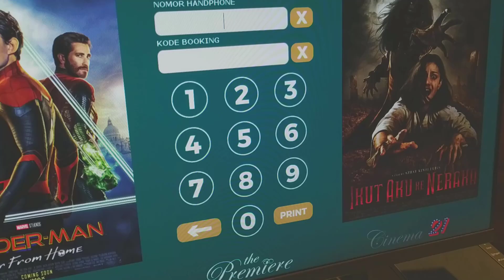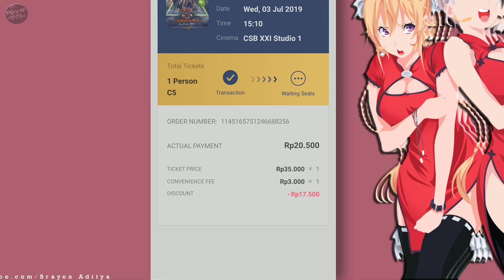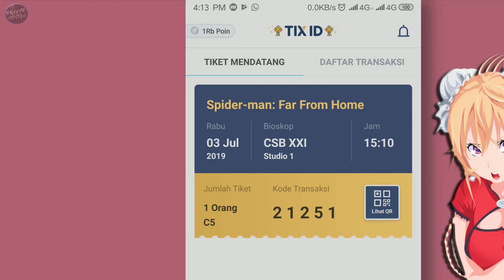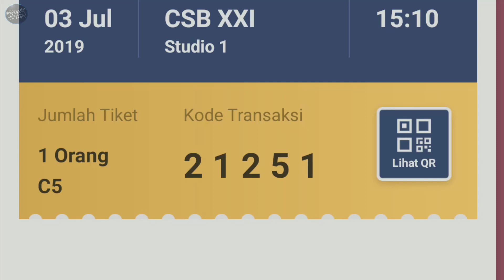Cara Membeli Tiket Bioskop Di TIX ID Bayar Lewat Dana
Bagi kalian Ingin membeli Tiket Bioskop Secara Online dan ingin mendapatkan banyak keuntungan dari pada beli di offline bisa menggunakan video ini, beli tiket bioskop secara online tidak perlu antri lagiih broo.